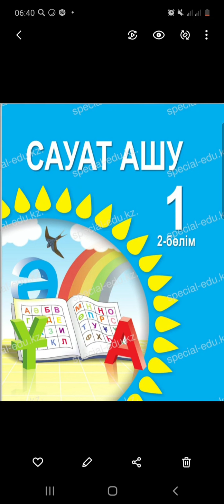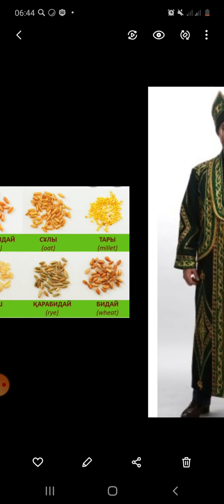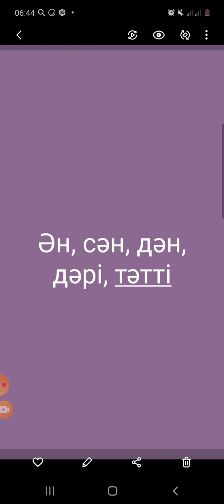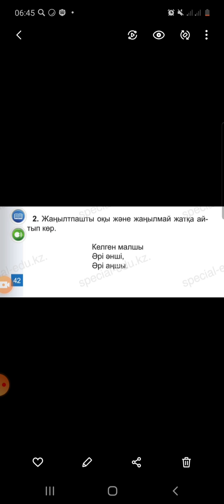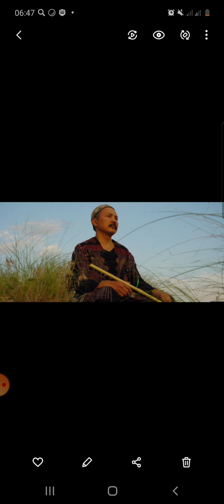108сабақ сауат ашу "Ә дыбысы мен әрпі"